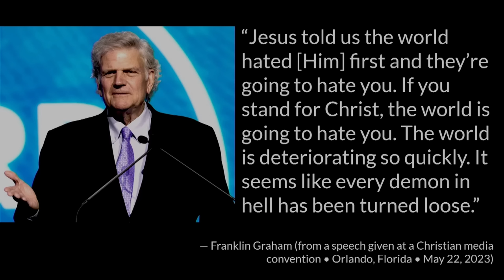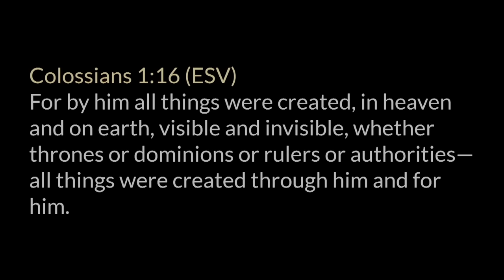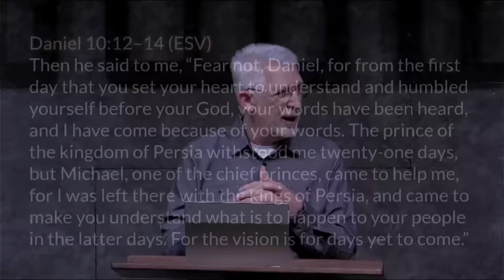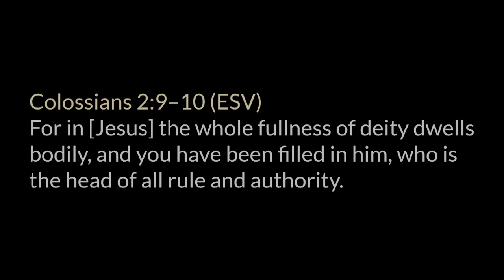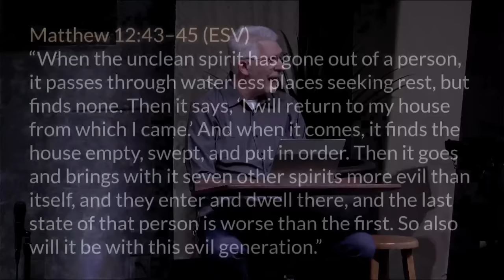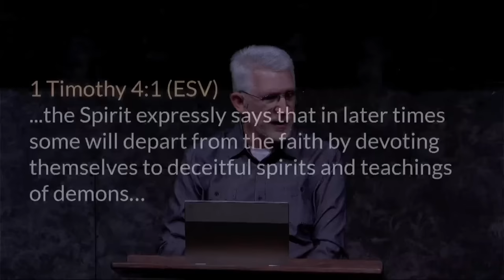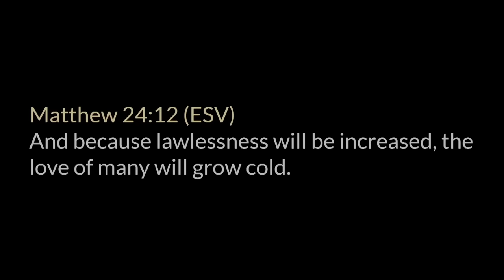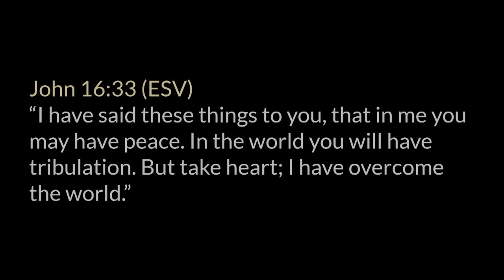This Present Darkness • (A topical message based on John 15 and 16)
This is a topical study based on our Sunday study through the Gospel of John where Pastor Paul LeBoutillier teaches on the darkness of the world and spiritual warfare. for online studies through the entire Bible.